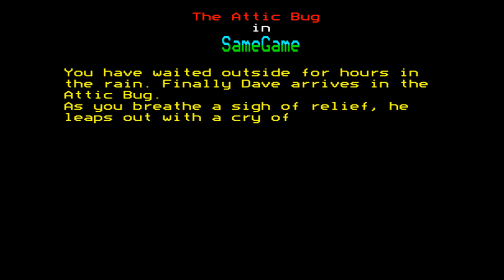The Attic Bug in SameGame for the BBC Micro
Game description:

The Attic Bug in SameGame is a puzzle game in which you have to clear all tiles. which is much easier said than done.